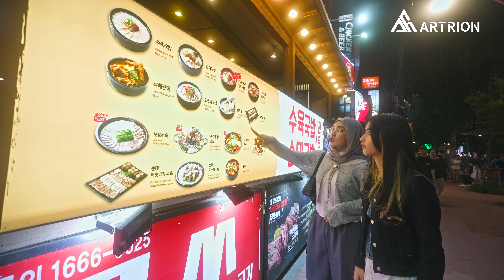K-pop Boot Camp ㅣ IDOL trainee's day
✨ **Experience the Life of a K-pop Idol with Blending Plus and Artrion!**✨

프로그램기획 & 영상제작
카톡 bisangis
ㅡㅡㅡㅡㅡㅡㅡㅡㅡㅡㅡㅡㅡㅡㅡㅡㅡㅡㅡㅡㅡㅡㅡㅡ